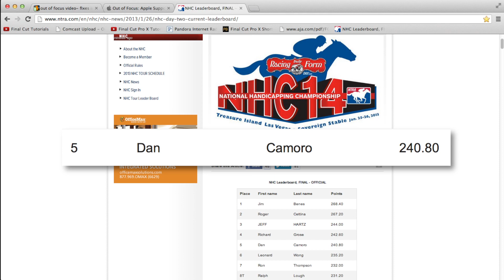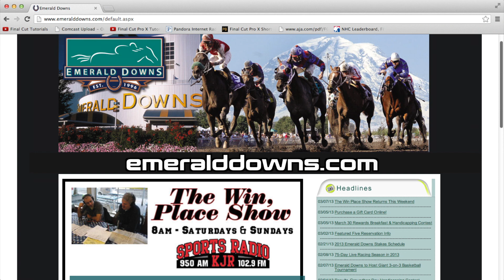2013 PP #5: EmD Handicappers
Handicappers from Emerald Downs are finding success in contests both locally and nationally.